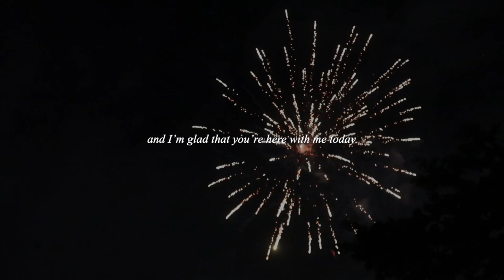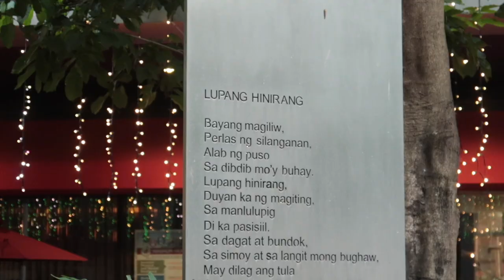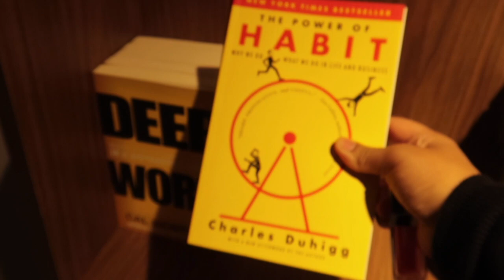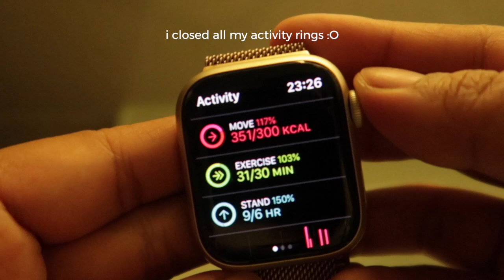a spontaneous day in my life | my journal set-up & going to the city ☕️💫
HAPPY NEW YEAR YOU GUYS! HERE’S MY VLOG FOR DAY 1 OF 365!

can you help me get a silver play button this year?
share my channel to anyone who might like my content! roadto100k!

if you're still reading this, i just want to say:
isn't amazing how the Creator who made the heavens and all of the earth decided that there should be someone like you on here too?